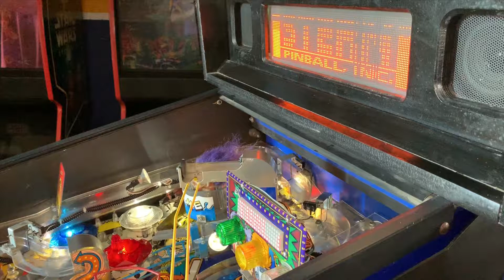Pinball STERN RollerCoster Tycoon 2002 Sale On EBay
Full Working Condition